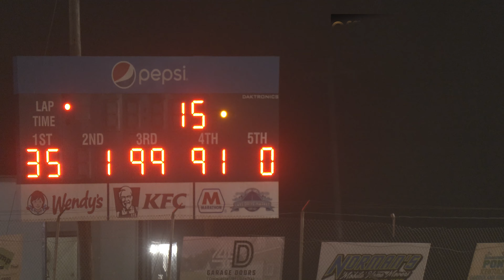Rockcastle Speedway - Super Stock Feature - 4/13/2023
Rockcastle Speedway opened its 2024 racing season and fans were treated to a full pit area with nearly 100 cars on hand.   The Super Stock division main event was thinned somewhat by attrition on the heat races.  In the main event #35 Blake Brown followed-up his earlier feature victory in the Modifieds with an encour in the Super Stocks.   The race was marred by a wild flip by #19 Andrew Harmon who had been running among the leaders.  Harmon was unhurt in the incident.   Rockcastle Speedway is a 3/8 mile clay oval located near Mount Vernon, Kentucky.